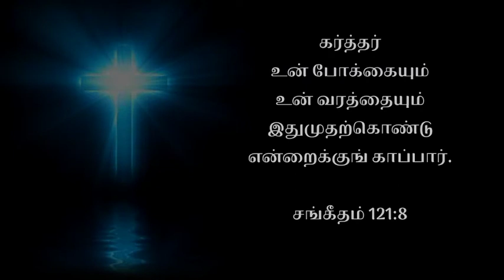Morning Devotion || காக்கிற தேவன் || 03/06/2022